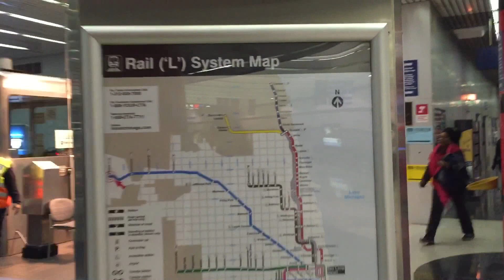How to find the train station at O'Hare International Airport Chicago to downtown Chicago (1)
This VDO is recorded at O'Hare International Airport Chicago, Illinois, USA. It is intended to assist tourists, students, newcomers to Chicago to be able to have general ideas on getting a train to downtown of Chicago.

In Chicago, there are many CTA (Chicago Transit Authority) Line service. However, the CTA BlueLine is the main Line or airport link available in Chicago.

To get on the train, the ticket costs 3.00 USD per trip (no tax included yet, sales tax of Chicago is 10.25%). The vending machines that issue the ticket do not return the change. So, it is best to prepare dollar bills for buying the ticket.

To get to downtown Chicago from O'Hare airport, please take the CTA Blueline Forest Park route. In reverse, if we depart from downtown to O'Hare, we will take O'Hare route.

From downtown to Chicago to O'Hare airport and vice versa, it will take approximately 1 hr 30 mins.